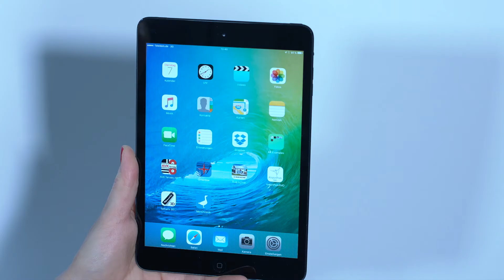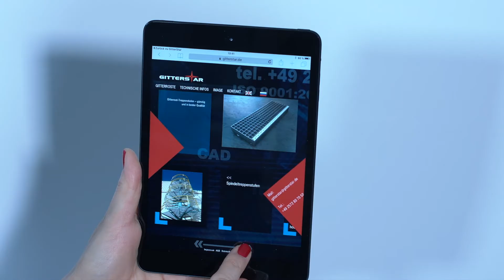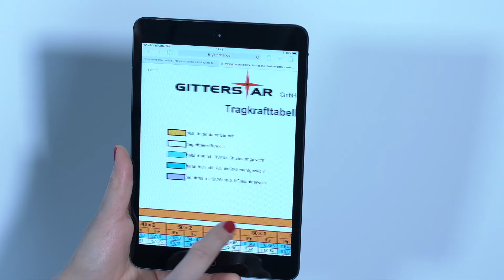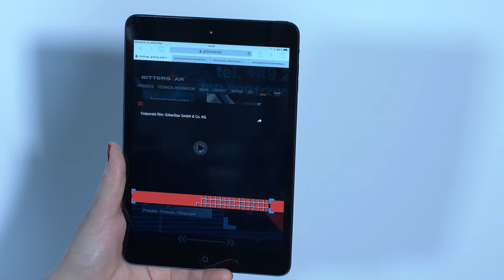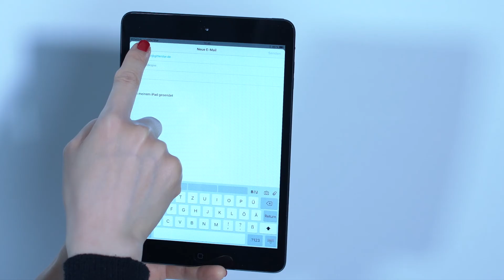GitterStar App Tablet Demo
How to use our GitterStar mobile app for iOS and Android tablets.